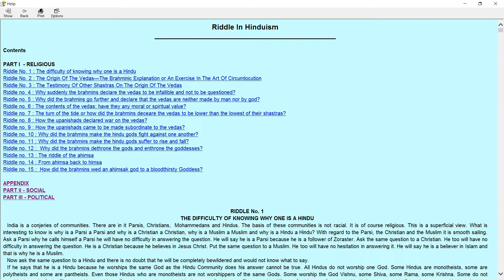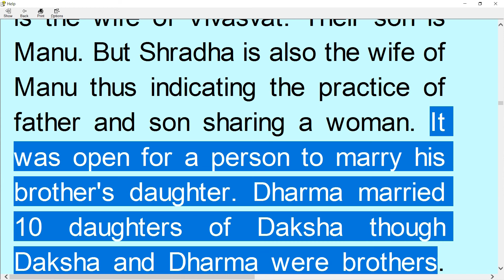भतीजी से शादी 😲 प्राचीन वैदिक आर्य समाज में - बाबासाहेब डॉ. बी.आर. अंबेडकर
Reference - "Riddles in Hinduism" by Babasaheb Dr. B.R. Ambedkar, The first Law and Justice Minister of independent India and Chief Architect of Indian Constitution available at government of India websites at these